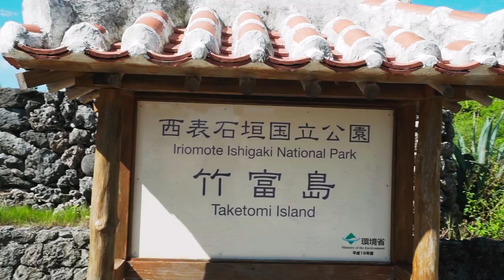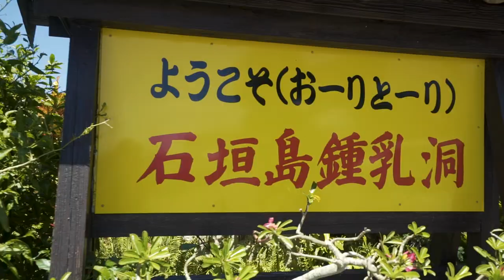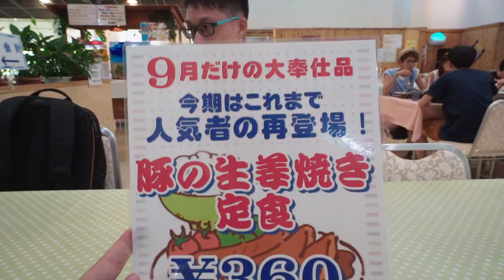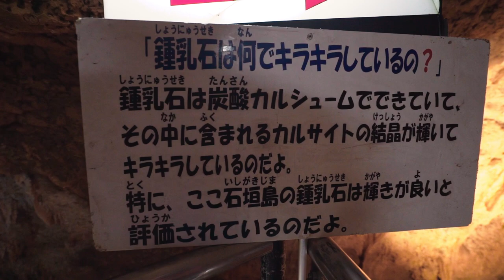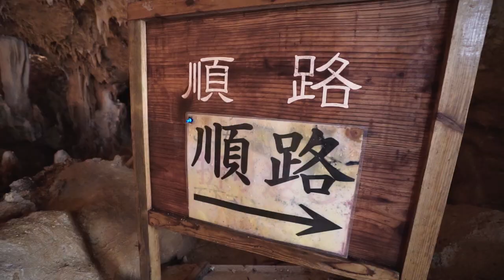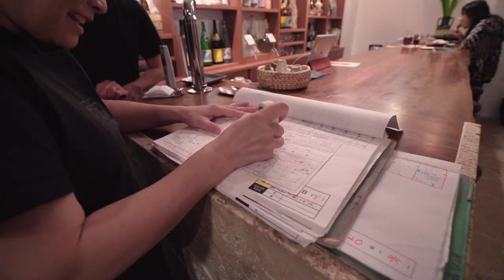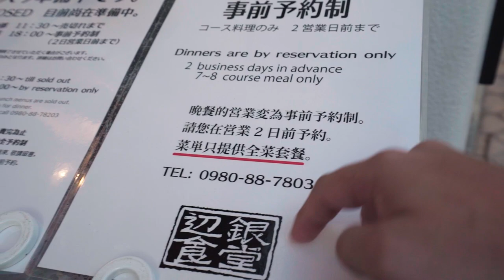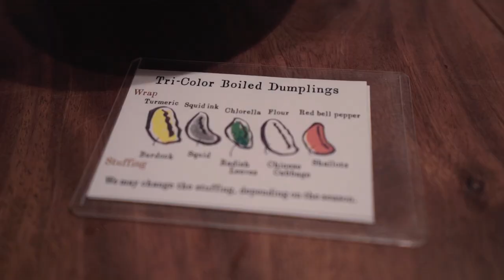石垣島必食餐廳「邊銀食堂」｜石垣島自由行Day4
石垣島巴士遊記Day4｜石垣島必食餐廳「邊銀食堂」

一早除左同班叔叔捉精靈之外，去到鍾乳洞又係一番見識，初頭入去係會好涼爽好舒服，但行耐咗就會因為太潮濕關係，搞到個人出悶汗，所以想去嘅朋友要帶定啲毛巾，而喺市中心坐的士去嘅話大約10min左右車程，1000日圓實埋到單。而鍾乳洞隔離仲有個食堂，Sam哥食咗個豬肉飯都係360日圓，大大份好抵食，呢個價錢喺香港連常餐都食唔到。

而呢晚就係食邊銀食堂，真心極力推薦，去石垣島一定要試一試，但一定要記住早兩日訂枱，師傅好用心預備食材同份量，全部唔接受walk in，而且晚餐係定晒前菜到甜品，大約每人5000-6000日圓左右啦，資料喺晒下面啦，真係唔好放飛機，要放都要早啲打去取消，做個有禮嘅香港人。

餐廳資料：
邊銀食堂
日本、〒907-0022 Okinawa Prefecture, Ishigaki, Okawa, 199−1
營業時間：11:00～17:00，星期日公休
性價比：4.5/5星

評價：食材新鮮，菜式會一道接一道慢慢上，講到明係會食大約兩個鐘，整體食物方面都有中上表現，海產類新鮮，前菜會以偏甜口味，但如果主菜個燒腩仔瘦番啲啲會更好。另外辣酒一定要買激辣版，日本人食辣方面比較差，普通版本對香港人嚟講冇辣味，有冇朋友可以幫我帶兩枝激辣返嚟呀，嗚嗚。

觀星資料：
觀星團未必日日都有，要睇天氣做人，想邊日睇就inbox佢哋Facebook預約啦。
性價比：4/5星

評價：對於冇車嘅人嚟講冇得彈，大約8點出發，到達之後會有差唔多1小時時間俾你慢慢睇，每人收大約3000日圓左右，鬼叫冇車牌咩，而且都唔算太貴，情侶或想影銀河嘅極力推薦。

下集預告：川平灣同推薦嘅燒肉店

酒店：Hotel Emerald Isle Ishigakijima
對於巴士遊嘅朋友，呢間酒店嘅地理環保絕對一流，就係間房有些少細，其他方面都好滿意，接待處仲可以幫手BOOK餐廳或者叫的士喔。

▶IN屎gram：loloji1314